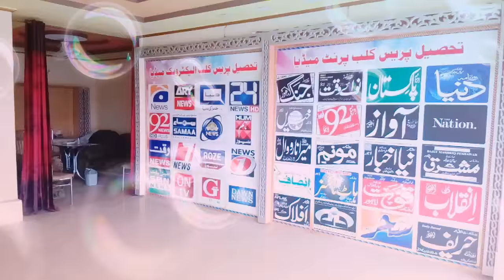Office TPC Zafarwal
Tehsil PRESS Club Zafarwal